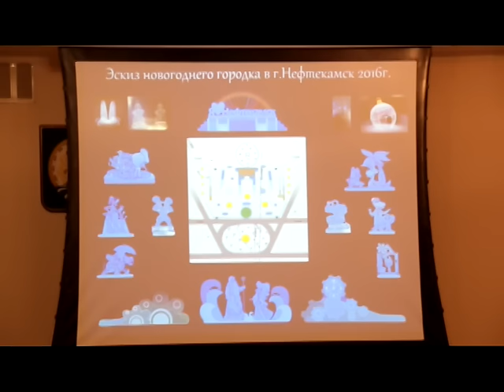Готов проект новогоднего городка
В администрации Нефтекамска обсудили план оформления центральной площадки Новому году, где будет стоять главная городская елка. Что ждет нефтекамцев и гостей города, узнаете из нашего следующего сюжета.